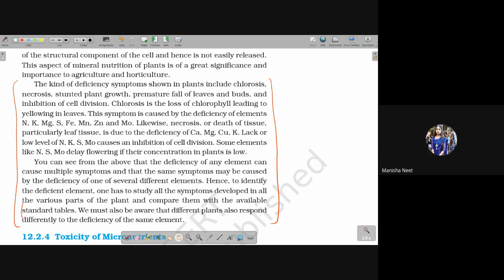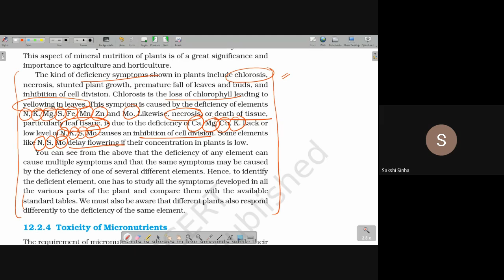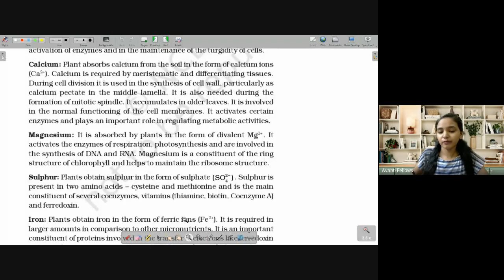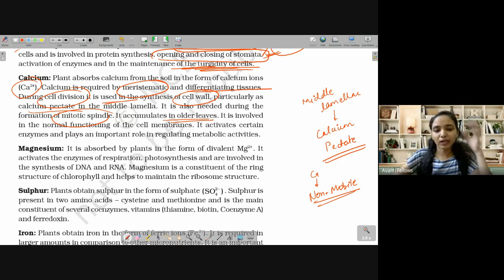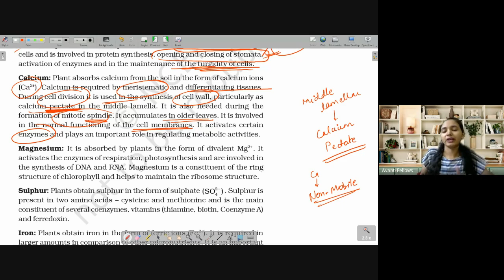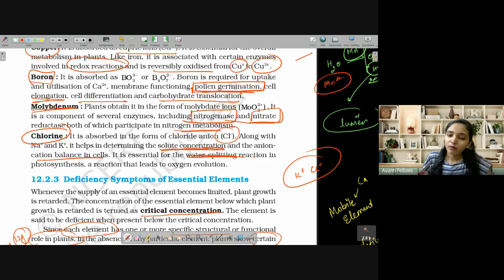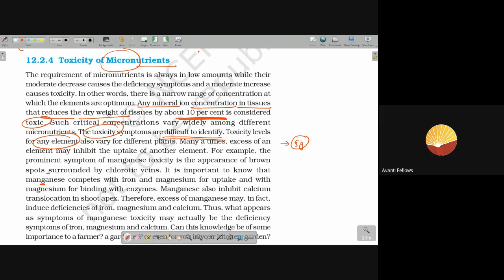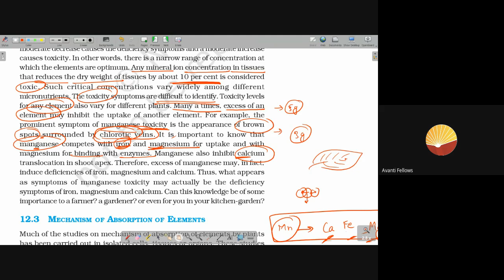Mineral Nutrition L2 | 12th Biology | 6th September 2023